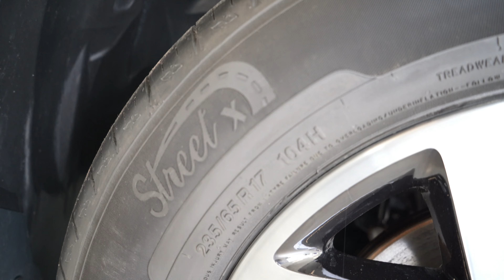TATA HARRIER Adventure plus dark 2024 || Finance